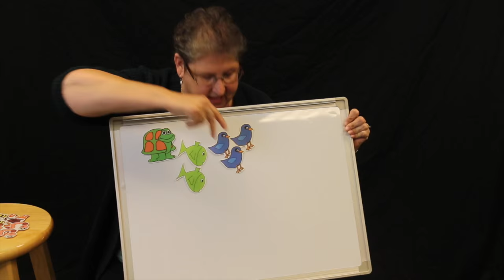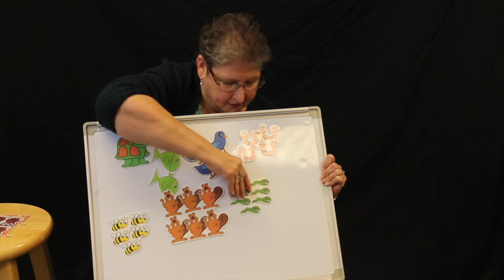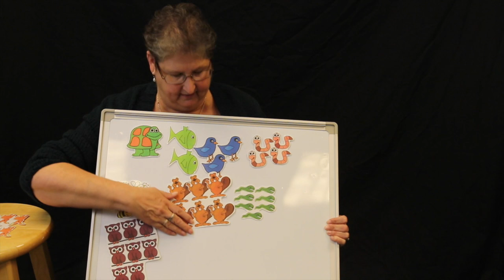Over in the Meadow - a fun song!